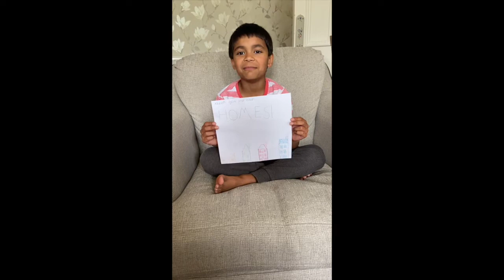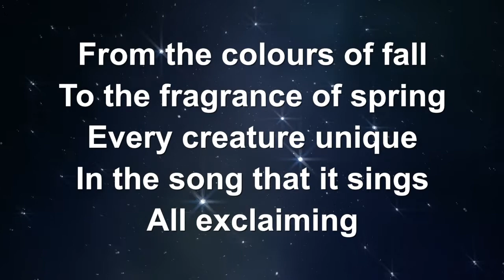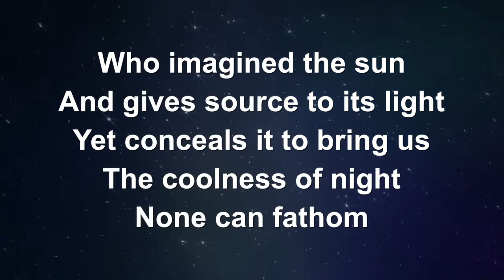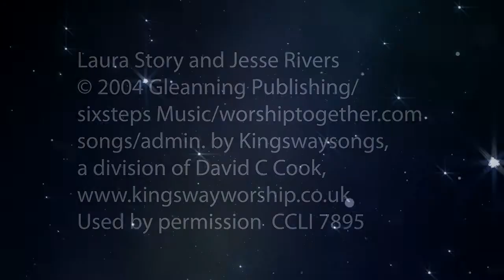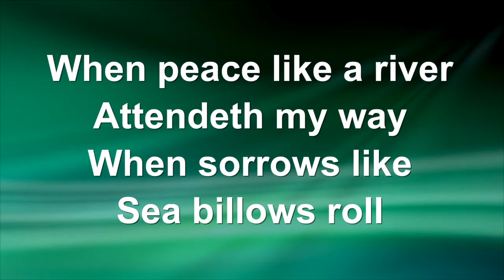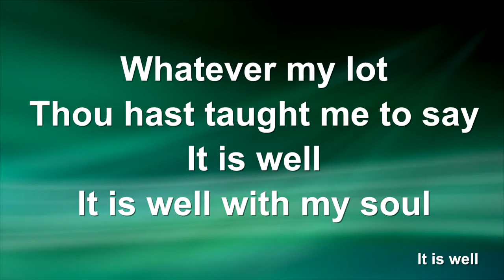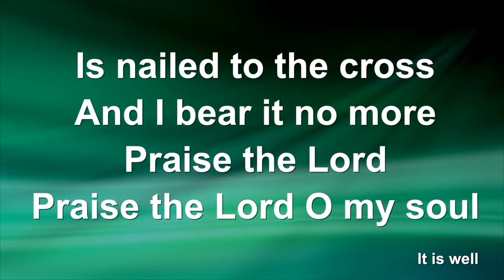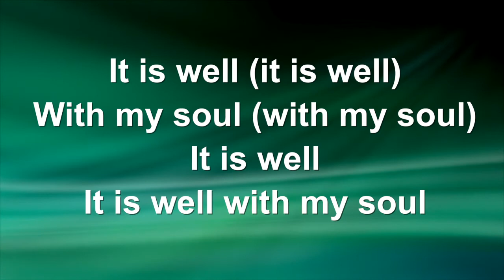Nidd Valley Circuit Sunday Worship - 9th August 2020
Sunday Worship: Preacher Mo Onyett